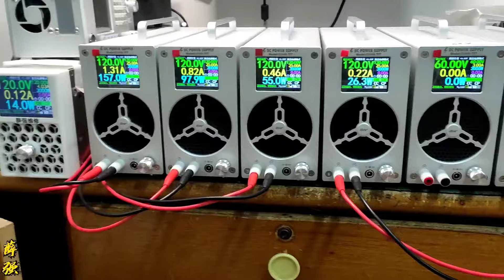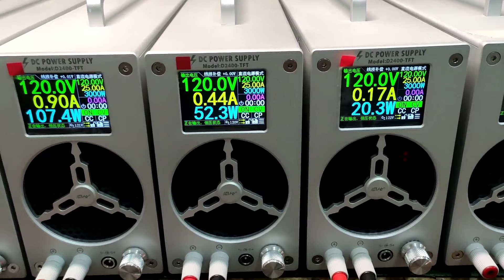感谢朋友们的信任等了十几天铝合金外壳终于到货，赶紧加班装六台